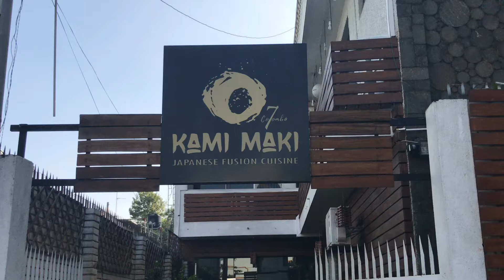ජැපනීස් 1st Time Japanese Food | In Sinhala| Food Review | Stories of lash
Welcome to Stories of Lash

We do videos about food, recipes, cafe reviews, challenges,  and more fun videos.